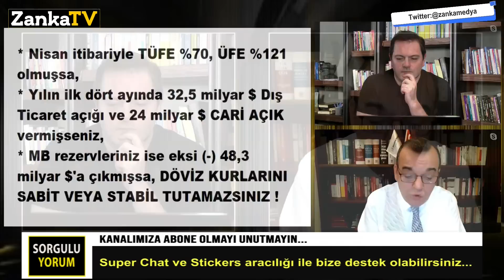DOLARI SABİT TUTAMAYIZ DEDİ! DÖVİZ MÜDAHALESİNİN DETAYINI AÇIKLADI! NEBATİ'NİN ŞOK ENFLASYON PLANI!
Zanka TV Genel Yayın Yönetmeni Ferit Atay soruyor, Demokratik Değişim Hareketi Sözcüsü Rubil Gökdemir cevaplıyor.
Temmuz'da zam geliyor! Enflasyon patlaması bizi sarmala sokuyor!
Para basmak çözüm olacak mı?
Süper bono ya da Enflasyon korumalı tahvil gibi yöntemler ile dolar tl kuruna nasıl müdahale edilir?
Dış piyasalar ABD Dolarına nasıl müdahale etti?
Merkez Bankası dolar planı!
Dolar kuru KKM yatırımcıları için baskılanıyor mu?

KONUT KREDİSİ 2022: 10 yıl vadeli yüzde 0,99 faizli konut kredisi başvuru şartları neler? İlk defa konut sahibi olma ve altınları bozdurma detayı.

Merkez Bankası doların artışını nasıl engelleyecek? Faiz yükseltme kararı gelecek mi?

TÜİK nisan ayı enflasyon verisini paylaştı. Enflasyon, yıllık yüzde 69,97, aylık yüzde 7, 25 oldu.

IMF'nin Türkiye ekonomisi raporu piyasalarda tedirginlik yarattı!
Hükümetin dolar tl politikası perde arkası!
Merkez Bankası faiz kararı perde arkası!
Son enflasyon oranları ile Türkiye'yi ne bekliyor?
Dolar kuru ve altın fiyatları için kritik süreç başladı!
Merkez Bankası rezervleri erimeye devam ediyor!
Kur korumalı mevduat hesabı vadesi ne zaman doluyor?
KKM üzerinden dolar tl hesabı yapılır mı?
Borsalar üzerinden dolar ve altın fiyatları gerçeklerini açıklıyoruz!
Hükümetin dolara müdahale planı!
Dolar 20 TL şoku mu geliyor?
Dolara müdahale mi yapılıyor?
Bankadaki hesaplarımız tehlikede mi? Sermaye kontrolü gelir mi?
Döviz hesapları güvende mi?
Dolarda kritik tarihi açıkladı!
Erdoğan zor durumda! Ekonomi politikaları çöküyor!
Kur korumalı mevduat sonrası Süper Bono çare olacak mı?
Dolar kuru şoku hem devleti hem de vatandaşı tedirgin ediyor!
Hükümetin döviz arayışı devam ediyor!
Kur korumalı TL mevduat hesabı gerçekleri! Yurtdışında yaşayan vatandaşları için büyük tehlike!
Türkiye'de enerji krizi büyüyor! Merkez Bankası’nın BOTAŞ’a döviz satışında yeni rekor!
Rusya Devlet Başkanı Putin ruble üzerinden ne amaçlıyor?

Erdoğan dolar kuru için ne planlıyor? Merkez Bankası son hamlesi ne olacak?
Enflasyon verileri dolar TL'yi nasıl etkileyecek?
Dünyanın en büyük varlık fonundan kalıcı enflasyon uyarısı!

Borsa İstanbul'da neler oluyor?
2022'de neler olacak? Dolar yıl sonu nereye gidecek?
Dolar ne kadar artacak?

Bu programda yatırım tavsiyesi yapılmamaktadır!